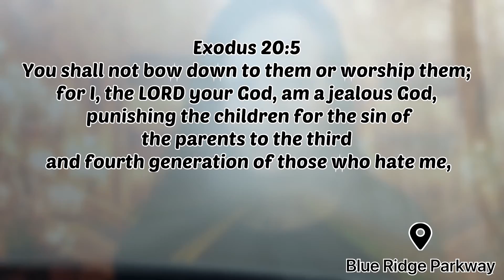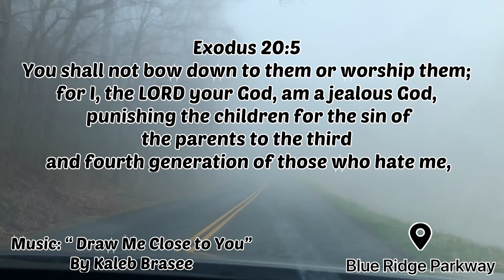Idolatry Forbidden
Exodus 20:5
You shall not bow down to them or worship them; for I, the LORD your God, am a jealous God, punishing the children for the sin of the parents to the third and fourth generation of those who hate me,